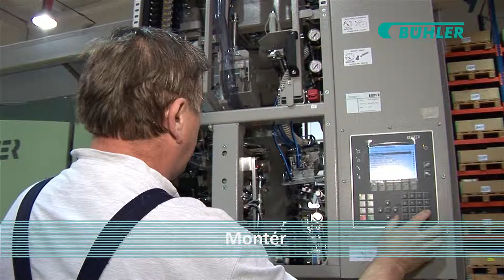Montér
Technické profese firmy Bühler CZ s.r.o.